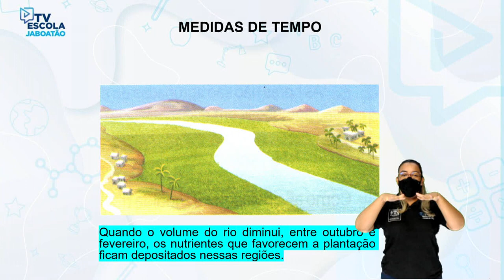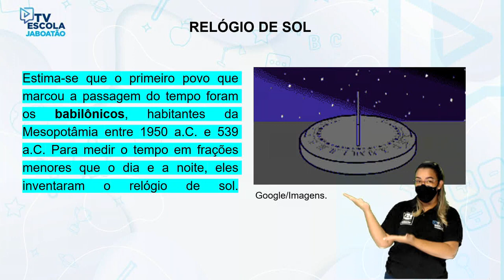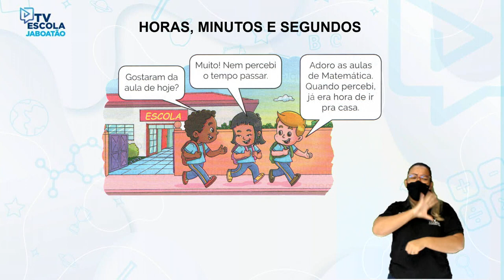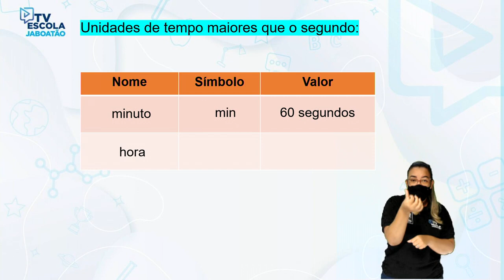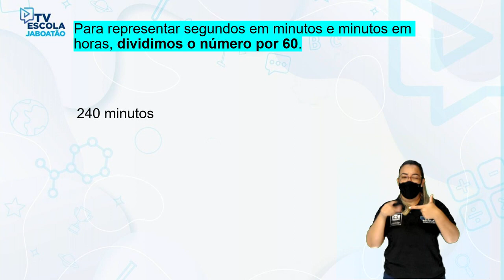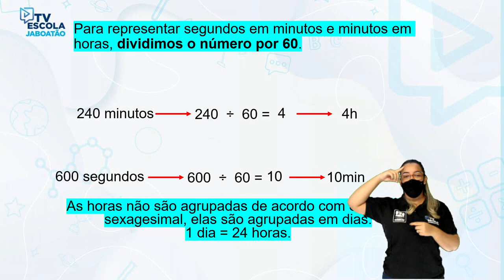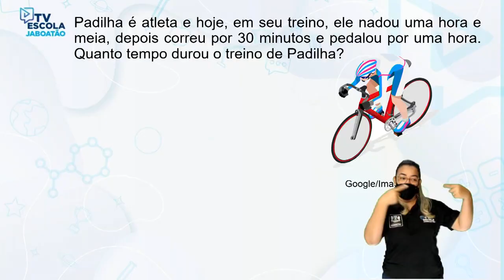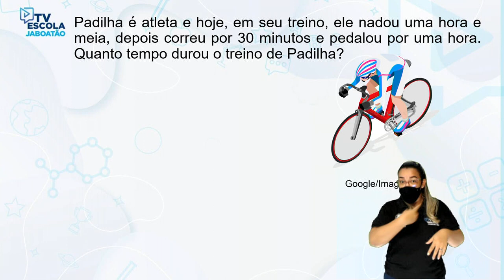TV Escola Jaboatão | 4º E 5º MATEMÁTICA | MEDIDAS DE TEMPO